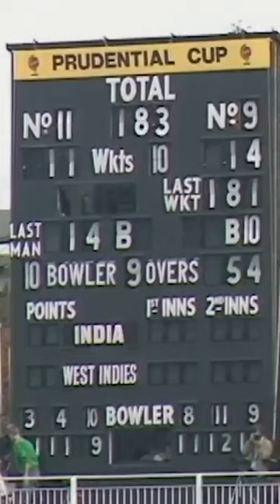India Vs West Indies World Cup Final 1983 Fall Of Wickets | India Wins the World Cup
All 20 wickets in 60 seconds
VERY RARE Autograph Photo of 1983 Cricket world cup winning team member Dilip Vengsarkar